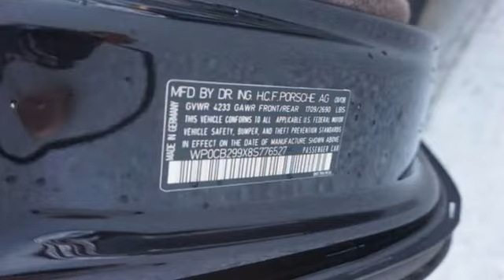2008 Porsche 911 BoerneTX San Antonio, TX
Year: 2008
Make: Porsche
Model: 911
Trim: Carrera S Cabriolet
Engine: 3.8L HO DOHC 24v 6-Cyl Engine
Transmission: Automatic
Color: Meteor Grey Metallic
Interior: Natural Brown
Mileage: 32937
Stock #: 8S776527
VIN: WP0CB299X8S776527
Contact Mercedes-Benz of Boerne today for information on dozens of vehicles like this 2008 Porsche 911 Carrera S Cabriolet. CARFAX BuyBack Guarantee provides that extra peace of mind for you that there's no surprises on this vehicle's history. The 2008 Porsche 911 Carrera S Cabriolet Convertible continues to beat the competition in nearly every way. A sporty driving experience that still maintains impressive levels of ride comfort, along with an exceptional, driver-focused interior make the Porsche a recommended pick among convertibles. Pull up in the vehicle and the valet will want to parked on the front row. This Porsche 911 is the vehicle others dream to own. Don't miss your chance to make it your new ride. This vehicle has had only 32,938 miles put on it's odometer. That amount of mileage makes this vehicle incomparable to the other vehicles on this market and is ready for you to come and see at Mercedes-Benz of Boerne. More information about the 2008 Porsche 911: All of the overtly styled 2008 Porsche 911 variants offer the performance to back up their seductive, classic shapes, with 0-60 times ranging from around five seconds on non-S Carrera 4 and Targa 4 models to only 3.7 seconds on the Turbo. The 911 is also surprisingly practical for an exotic sports car, with fold-down rear seats to expand the cargo area, plus a second cargo area in front. All-wheel-drive models also offer great all-weather traction and can be driven year-round. This model sets itself apart with greater practicality than other sports cars, High-performance attributes, and available all-wheel drive.

Whether you are visiting to gather information, searching for a vehicle in the Texas Hill Country, or need to contact our Service department in Boerne, we hope to be of assistance. We wish to invite you to our Mercedes-Benz of Boerne family! We are only minutes away from The Rim and The Shops of La Cantera, exit 543 Interstate Hwy 10 West.